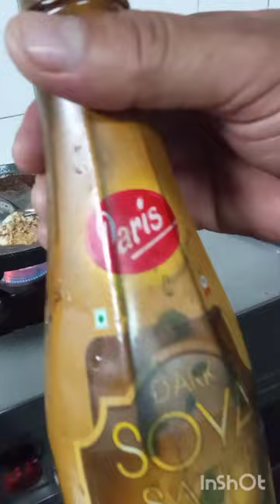ContinentalBrownSauceRecipe//कॉन्टिनेंटलब्राउनसॉसरेसिपी//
Espagnole (pronounced like the word for Spanish: español) is a basic brown sauce that is one of the five mother sauces of classical cuisine. It's also the starting point for a rich and deeply flavorful sauce called demi-glace, which is traditionally served with red meats.
Making espagnole sauce is not too different from making velouté—they're both essentially stock-based sauces thickened with roux. Where they differ is that espagnole​ is made with brown stock (i.e. beef stock), and it includes additional ingredients such as tomato purée (which adds color and acidity) and mirepoix, which is a fancy name for chopped up carrots, celery, and onions. These add a tremendous amount of flavor and aroma to the sauce.
You'll also see that the recipe calls for a sachet, which is simply a few herbs and spices bundled up in cheesecloth and tied with a long piece of cooking twine to make it easy to fish it out after cooking.
ESPAGNOLE (BROWN SAUCE)
Makes about 2 cups

Translated as the ‘Spanish’ sauce, Espagnole is a rich-bodied brown sauce. The sauce is the base of many other sauces, but perhaps most popularly, the demi-glace. Demi-glace is a time-consuming super-concentrated sauce popular in restaurant dishes. Using a less-traditional, quicker recipe, we served this Espagnole sauce directly on a seared steak for an enhanced savory flavor in each bite!

Ingredients:
1/2 stick butter
1 onion, chopped
1 carrot, chopped
1 celery rib, chopped
1/4 cup flour
4 cups beef stock
1/4 cup tomato puree
10 whole black peppercorns
1 bay leaf
2 sprigs fresh parsley
2 sprigs fresh thyme

Directions:
1. In a saucier or saucepan, melt the butter and sauté the onion, carrot, and celery until the onion is translucent.

2. Sprinkle the sautéed vegetables with flour, and stir to form a roux. Let the roux become browned, but monitor carefully to avoid scorching or burning.

3. Once the roux has a nutty smell and is a darker brown, add the beef stock, tomato puree, peppercorns, bay leaf, parsley, and thyme.

4. Simmer the sauce for about 20-30 minutes or until it has thickened and reduced by about one-third.

5. Skim off any excess fats or oils that have risen to the surface.

6. Strain the sauce using a fine mesh strainer to remove the solids.

7. Serve the brown sauce as is, or refine it further into a demi-glace or red wine sauce. Freeze any excess Espagnole sauce in an airtight container, and use within one month.